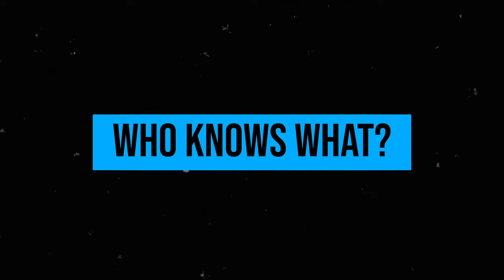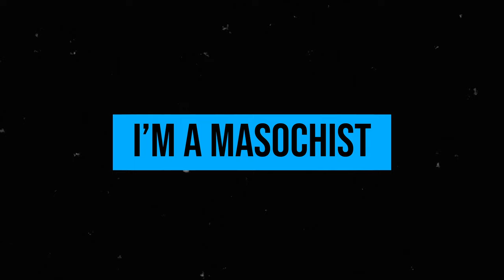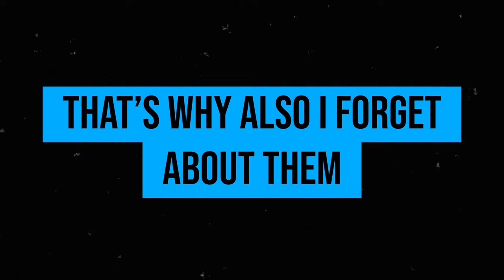There is a THIN line Between Good and Bad Soulslike Metroidvania - Skelethrone Review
It's hard to make a good soulsike game, as easily it can become bad - Which one is Skelethrone?

👉 Want to learn about new and less known games? Start your indie games journey with me,

In Skelethrone review I will tell more also that, It's hard to make good or bad metroidvania soulslike indie game!